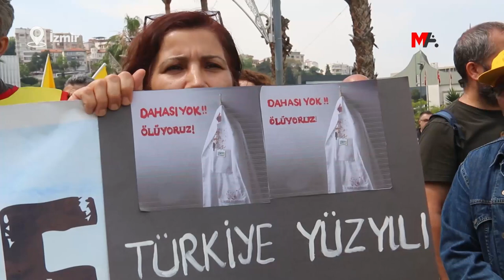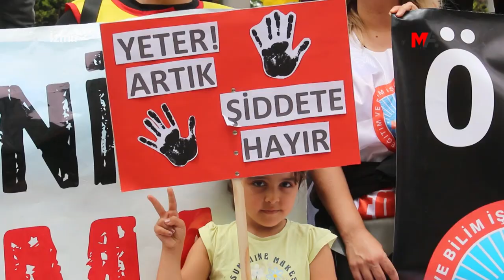ÖĞRETMENLER ŞİDDETE KARŞI EYLEMDE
Eğitimciler, İstanbul'da bir öğretmenin öğrencisi tarafından öldürülmesine karşı iş bırakarak, şiddetin durdurulmasını istedi.